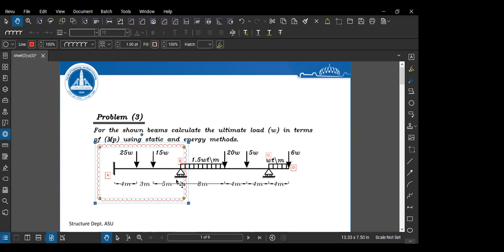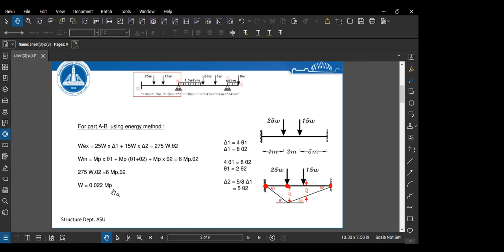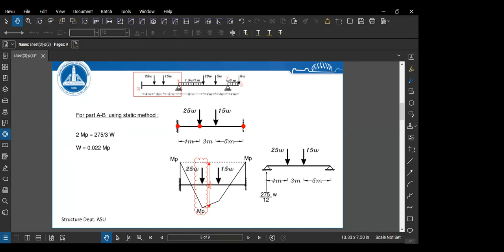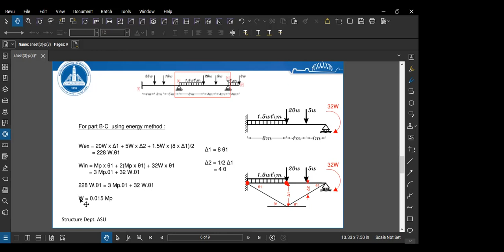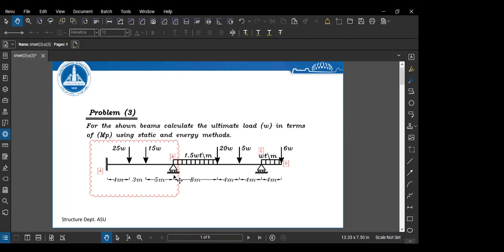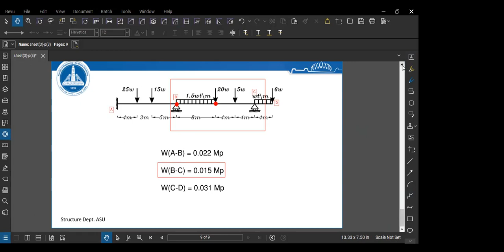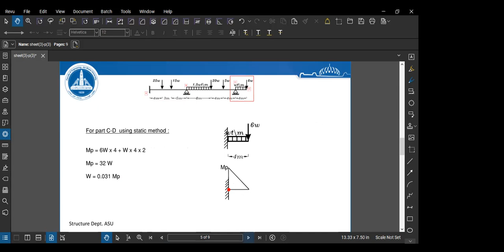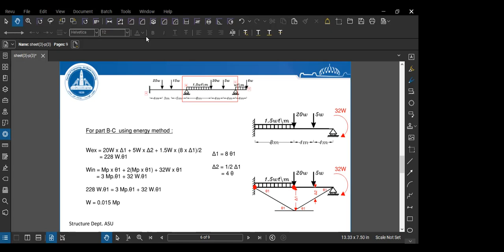Static & Energy Method Section -Omar Naboly